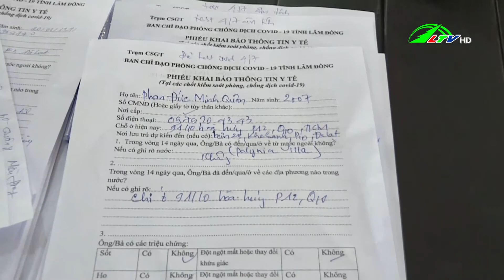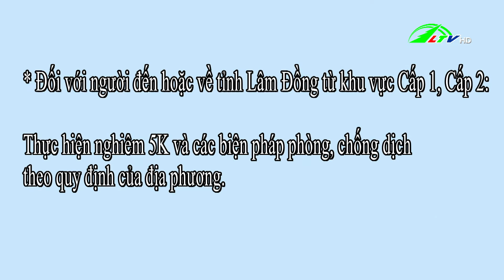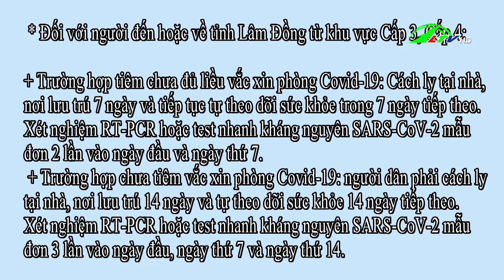Người dân đến hoặc về tỉnh Lâm Đồng cần những gì??? - Hộp thư truyền hình 19/10/2021 | Lâm Đồng TV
Lâm Đồng TV |